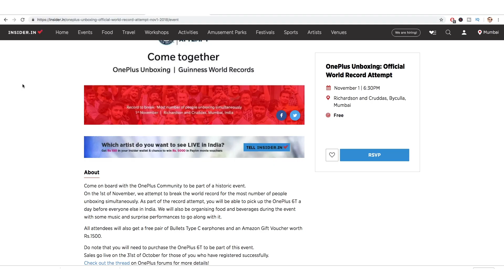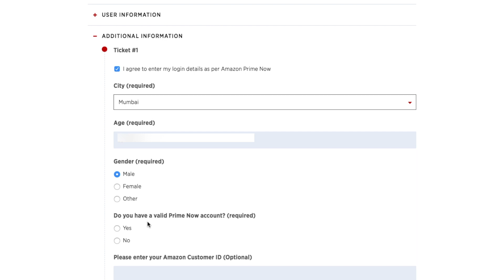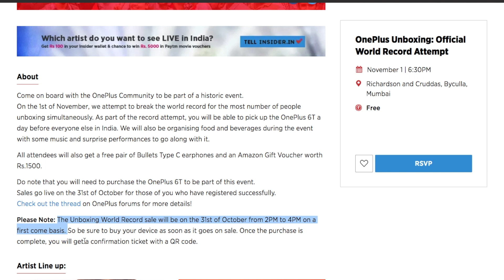OnePlus : Official World Record Attempt in Mumbai | Guinness World Records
Come on board with the OnePlus Community to be part of a historic event.
On the 1st of November, we attempt to break the world record for the most number of people unboxing simultaneously. As part of the record attempt, you will be able to pick up the OnePlus 6T a day before everyone else in India. We will also be organising food and beverages during the event with some music and surprise performances to go along with it.

Cameras used:
Canon 600D
OnePlus 6T
Lens Canon
Lens Canon 50mm